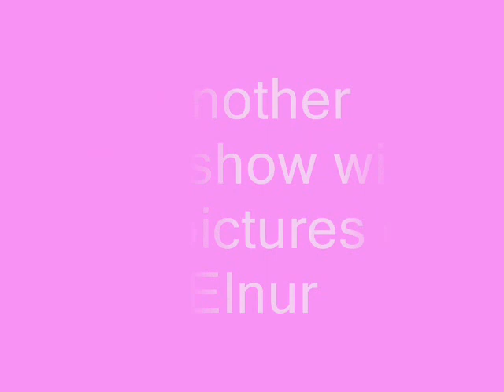Another slideshow with Elnur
Thanks Elena!